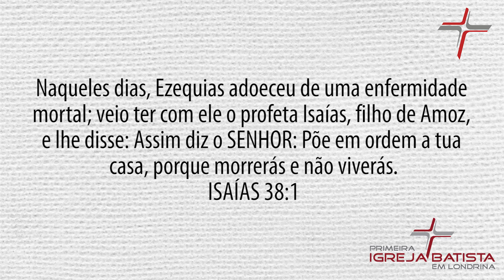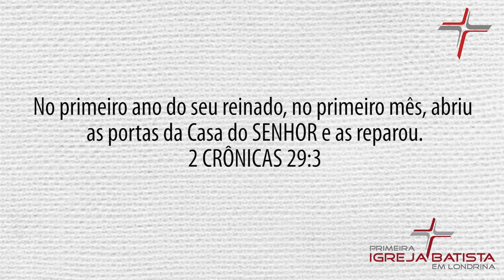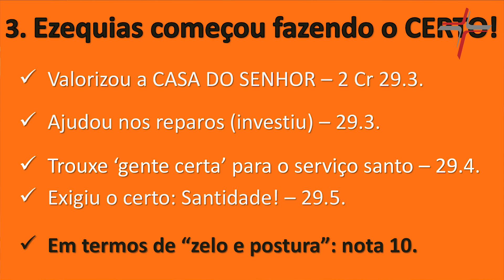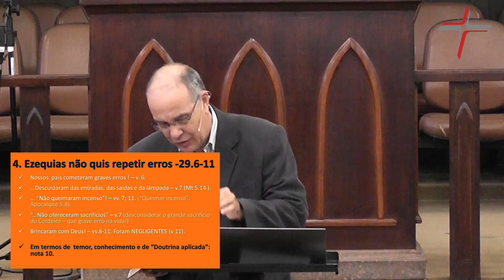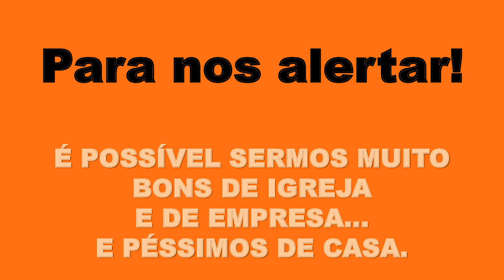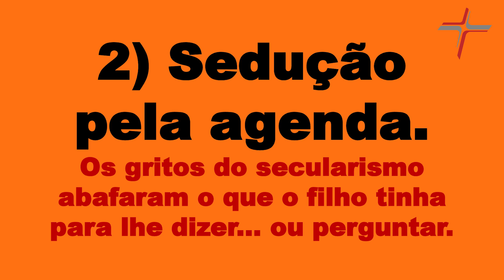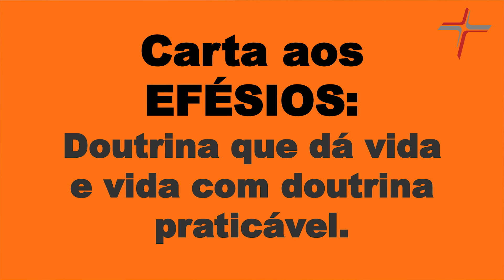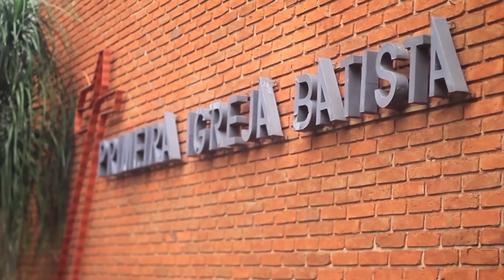A FÉ COMEÇA EM CASA - Pr. Jader Borges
LINK PARA DOWNLOAD DO ÁUDIO -